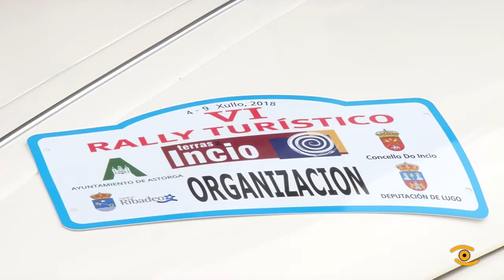Presentación VI Rallie Turístico Terras do Incio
Subidos a clásicos coma este Jaguar, 25 persoas de España, Portugal e Bélxica percorreran o patrimonio turístico da nosa provincia. Farano como participantes da VI Edición do Rallie Terras do Incio que tras chegar de Ibiza pon agora o acelerador pola nosa terra do 4 ao 8 de xullo co apoio da Deputación